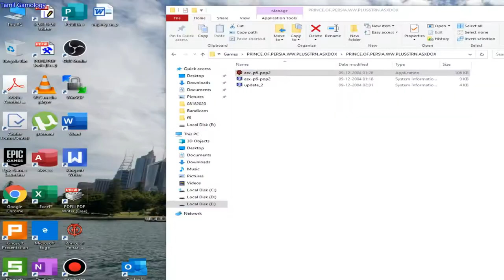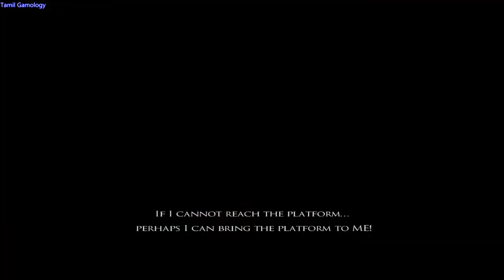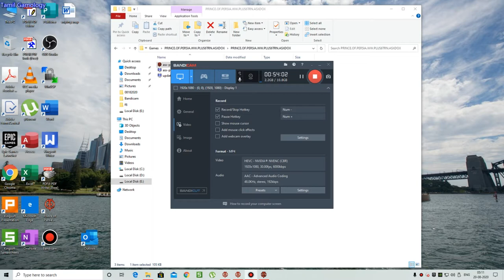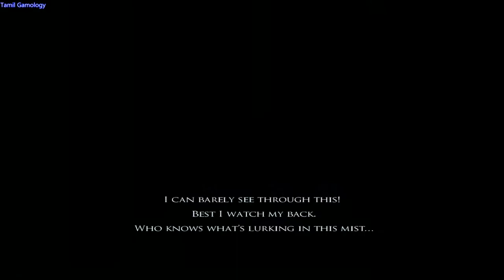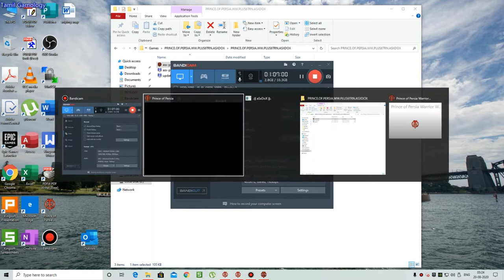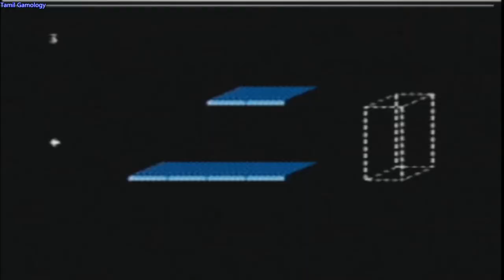prince of persia warrior within pc final part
Tamil Gamology
end
best classic